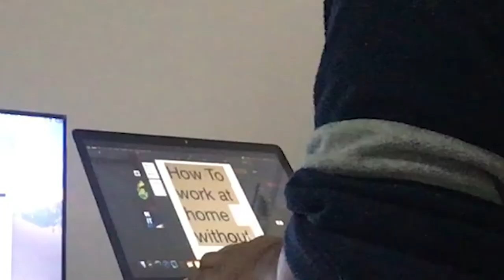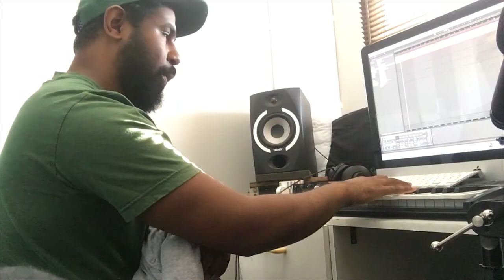Real Real Job // Fruit Vendor (Quarantine Music Video)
Our new single from our debut album "The Seedling". Many people are wondering what their real job is right now - some have lost work, others have been laid off and some are adjusting to working remotely. If you're one of them, we put together this homemade quarantine music video of our a fan favourite called "Real Real Job" - hope you feel better after watching!

This tune is available right now on all streaming platforms, and if you'd like to support us in producing one professional song like this one every month, join our Fruit Vendor Patreon channel - where we share our fruit, and you share the journey

Video: 9 & a Half Fingers Media